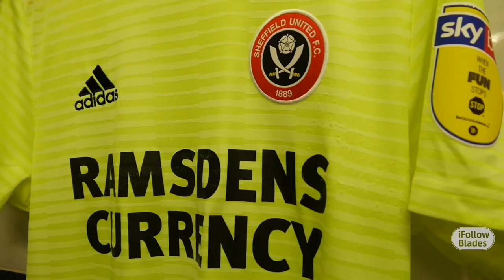Arrival at St Andrews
It's sunny afternoon in Birmingham, and St Andrews is ready ahead of this evening's Sky Bet Championship game against Birmingham City. The Blades will be in their fluorescent away strip this evening.